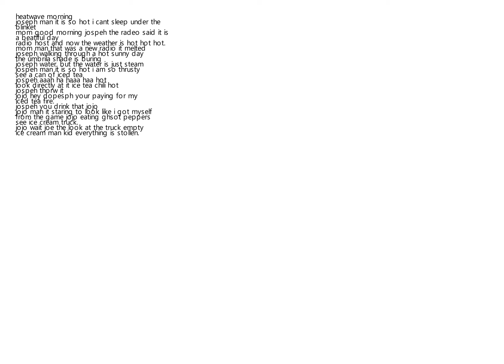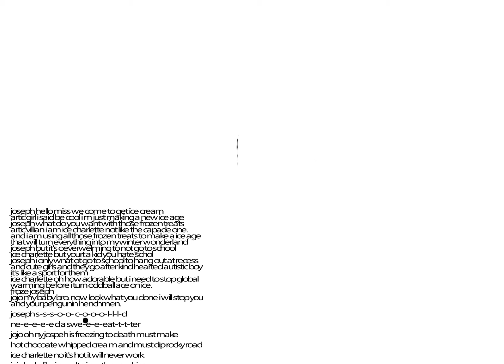hot hot hot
its a hot day in the town a baldwin  creak and all the water and frozen treats are stolen Joseph and jojo found the suspect